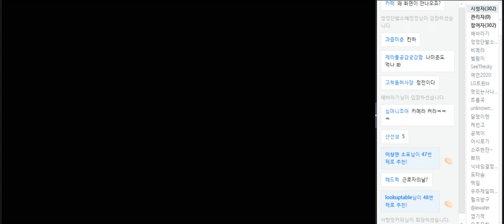20180501 배성재의 텐 아재판독기 with 윤태진 (feat. 태진아 아빠 셔츠 왜 입고 갔니)